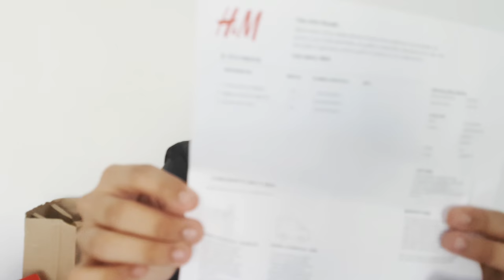Men's Fashion Haul | Part 2 (Nike, Zara, Pull&Bear, Bershka, etc.)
If you're new to my channel then here's a little bit about me: I'm a menswear fashion blogger living in Rome, Italy, you can check out my Instagram, Facebook, Twitter, Snapchat to keep up to date with me! Thanks for stopping by!🖤

👉 Blackpink - Whistle
👉J-Ax ft. Fedez (Matthew tee ame bootleg)- Vorrei ma non posto